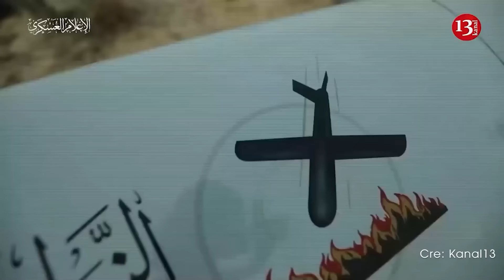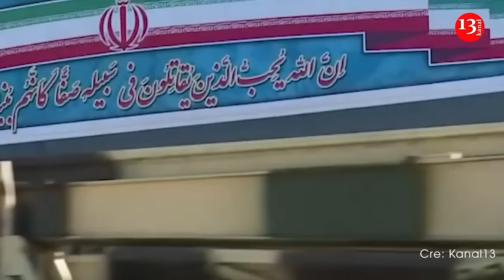TÂM ĐIỂM 2/10: Khoảnh khắc bùng nổ đầy kinh diễm! Phòng không 3 lớp đón đầu 200 rocket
00:00 Căng thẳng leo thang tại Trung Đông: Iran tấn công Israel, Mỹ nhập cuộc với tuyên bố gắt
01:49 Cách Israel đánh chặn 200 hỏa tiễn của Iran với David's Sling, Arrow và Iron Dome
04:37 IDF gửi thêm quân đến Lebanon, cảnh báo người dân của gần 5 chục ngôi làng phải di tản
06:48 Người Israel cầu nguyện trong hầm trú bom khi Iran tập kích
08:57 Khi Moscow tập trung vào chiến sự, các thành phố vệ tinh đối mặt với nguy cơ sụp đổ, dân chúng nổi dậy
11:10 Igor Strelkov cảnh báo từ nhà tù: Nga đối mặt với thảm họa vào năm 2025
13:21 Mỹ đầu tư hơn 2 tỷ USD vào sản xuất hỏa tiễn đạn đạo mới mang đầu đạn hạt nhân
15:59 [Luận đàm] Thế giới nín thở khi TRUNG ĐÔNG BƯỚC VÀO KỶ NGUYÊN MỚI! Mời quý vị cùng theo dõi